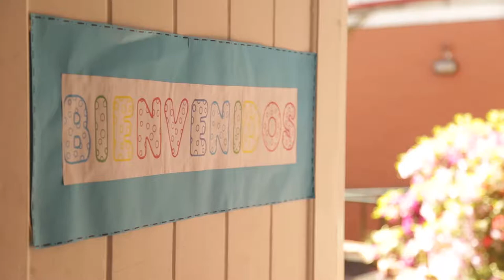2017 Día del niño Sala Naranja by Cinemafoto